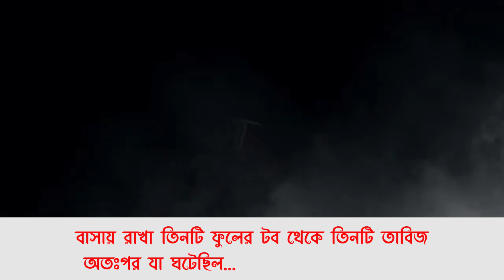সপরিবারে তাদের তাবিজ করা হয় | BhootNight | 96.4 Spice FM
অশরীরি অস্তিত্ব আত্বা অথবা প্রেতাত্বার ব্যখ্যার বাইরে অন্ধকার যে জগৎ । সেটিই ভুত নাইট । শুক্রবার রাত ১২ টায় ৯৬.৪ স্পাইস এফ এম এ ।

"ভুত নাইট" এ আপনার অভিজ্ঞতা বা গল্প জানাতে যোগাযোগ করুনঃ
সরাসরি এসে, ভয়েস রেকর্ড করে অথবা লিখে